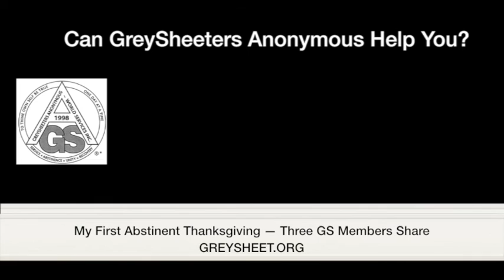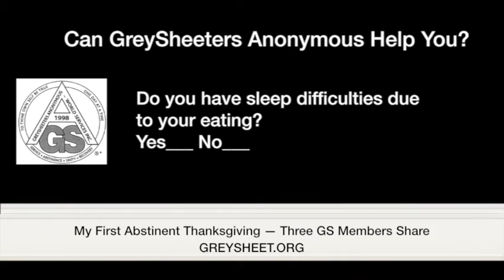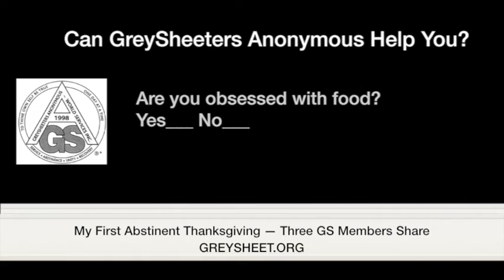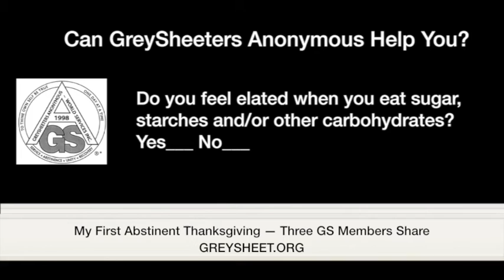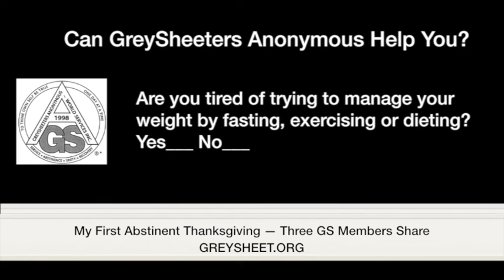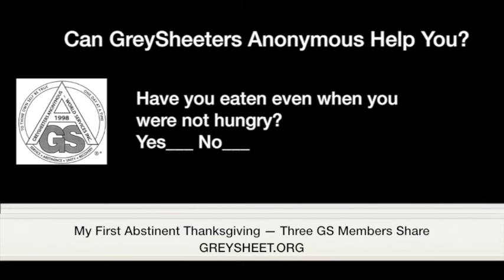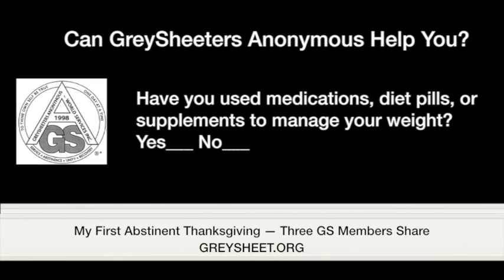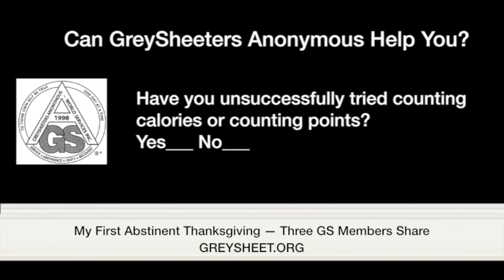My First Abstinent Thanksgiving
Three GreySheeters Anonymous members discuss their experience, strength and hope on staying abstinent during their first abstinent Thanksgiving.